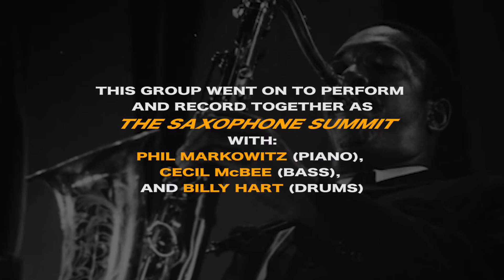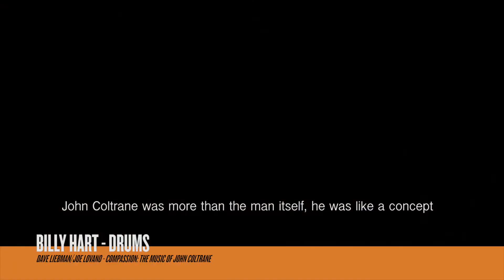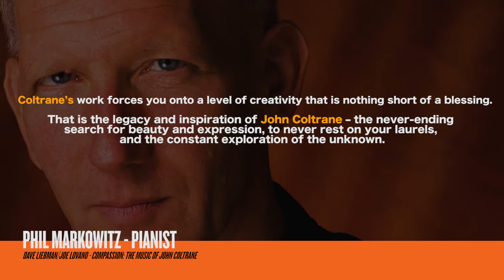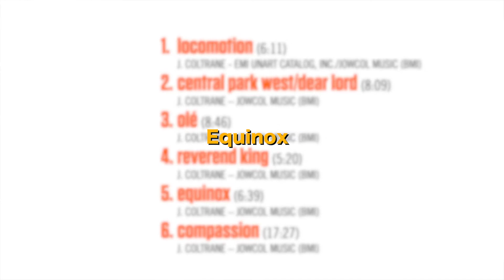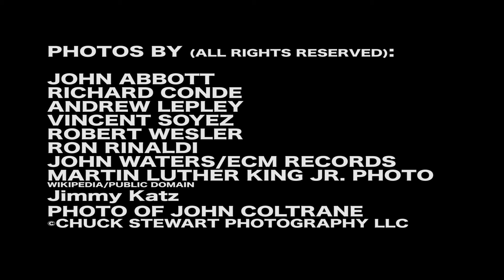Dave Liebman/Joe Lovano - Compassion: The Music of John Coltrane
CD/Digital Release Date: June 16, 2017
iTunes (*includes digital booklet download)

NEA Jazz Master Dave Liebman & Grammy-winner Joe Lovano pay tribute to their hero — jazz icon John Coltrane. Recorded in 2007 for the BBC radio program Jazz on 3 to commemorate the 40th anniversary of Coltrane’s passing, Compassion: The Music of John Coltrane features a stellar rhythm section with pianist Phil Markowitz, bassist Ron McClure and drum legend Billy Hart. Now approaching the 50th anniversary of Coltrane’s passing, Compassion is a fitting tribute to his legacy with compositions covering each creative period of Coltrane’s life. The ‘early period’ is represented by the altered blues "Locomotion”; the ‘middle’ by the ethnic-influenced "Olé" and "Equinox"; and the ‘late’ represented by the rarely heard "Reverend King" and "Compassion" from the epic Meditations album. The deluxe CD includes a 24-page booklet of photos, essays by acclaimed jazz historian/author Ashley Kahn, producer Zev Feldman, and all the musicians on the album. The music explores Coltrane’s legacy with a modern coloristic approach.

All photos in the video © Chuck Stewart Photography LLC (John Coltrane), Andrew Lepley, John Abbott, Vincent Soyez, Robert Wesler, Ron Rinaldi, Richard Conde, John Waters, Jimmy Katz.